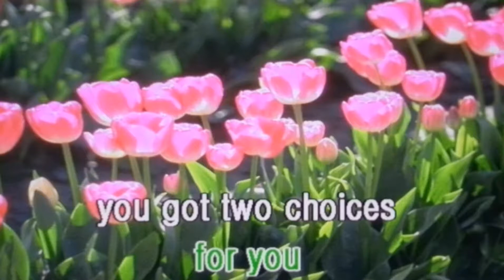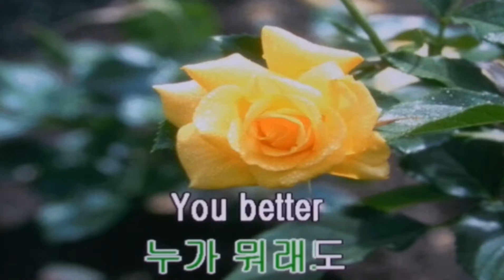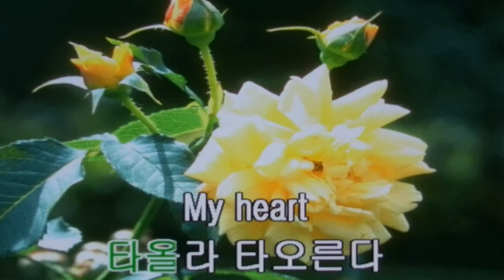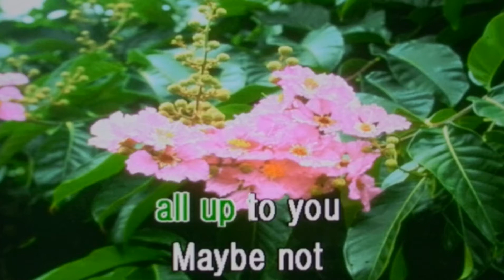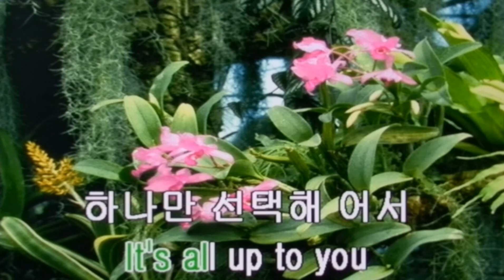트와이스/yes of yes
반주곡 여자키 Ab 탬포138
             여자친구 열대야는 안올린 예정인가봅니다  감사합니다
노래는 즐거워  열정을 가지고 불러봅시다